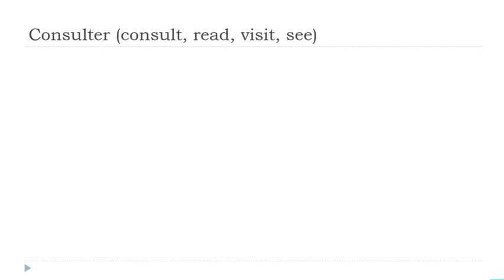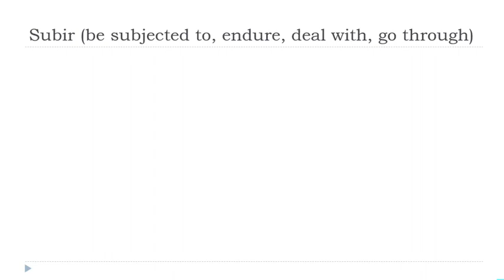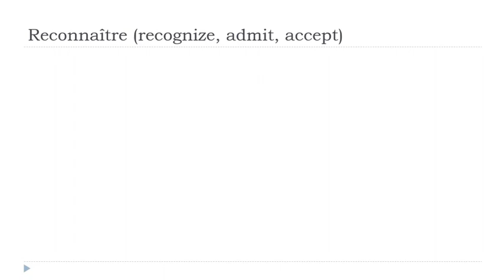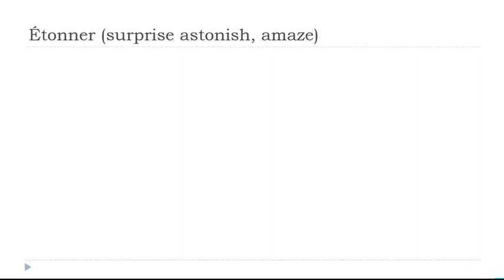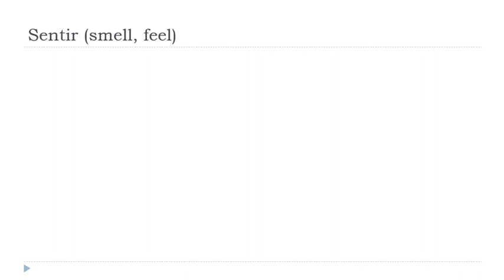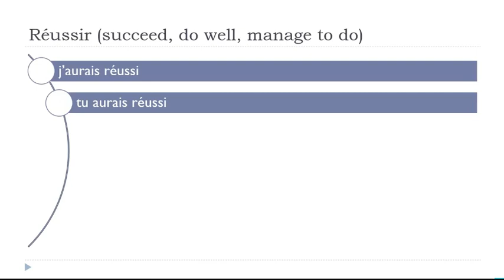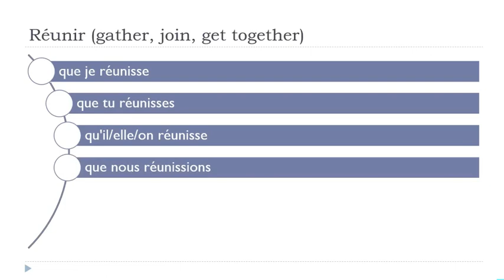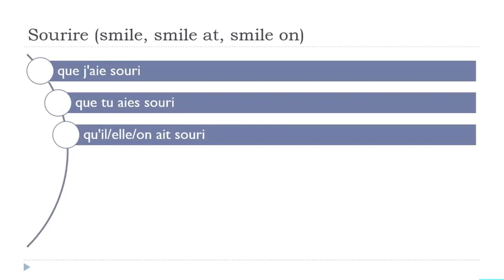Ihre täglichen 30 Minuten Französisch Konjugation # 313